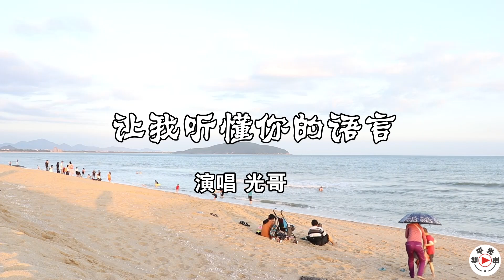小伙一曲泰家姑娘《让我听懂你的约言》，好听醉了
请注意，本视频内容完全符合法律规定，不会涉及对动物的不当对待。光哥歌曲集：